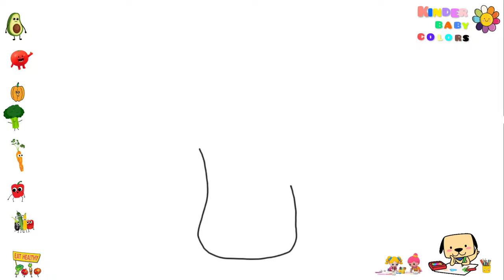how my child draws broccoli, this video is for toddlers and kids